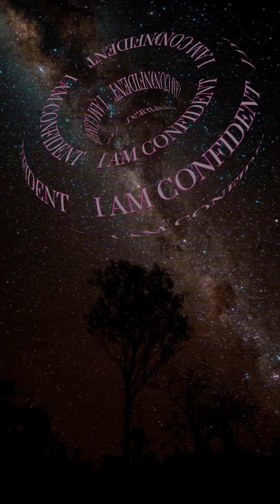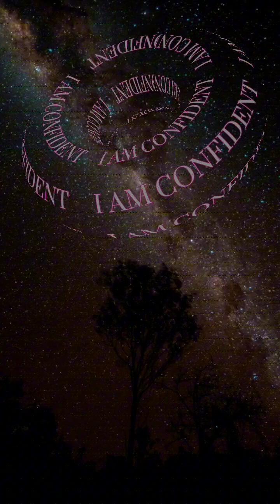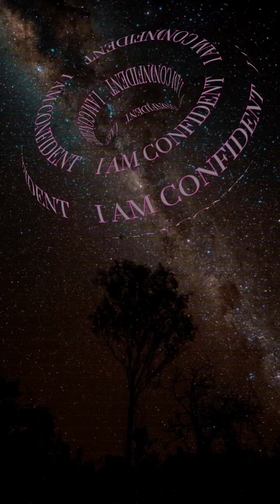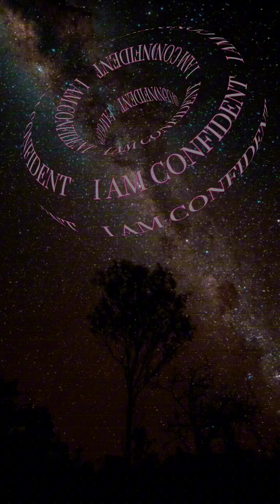🔱I AM CONFIDENT🔱 SUBLIMINALS (for meditation, self hypnosis, sleep)